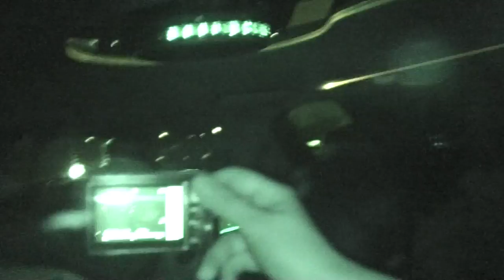Severa Bday Party Limo Ride 08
Celebrating Severa's birthday at BJ's, followed by a limo ride to none other than Club LaBoom!